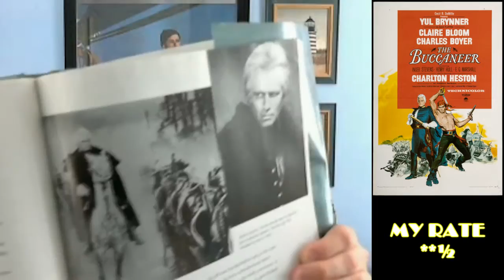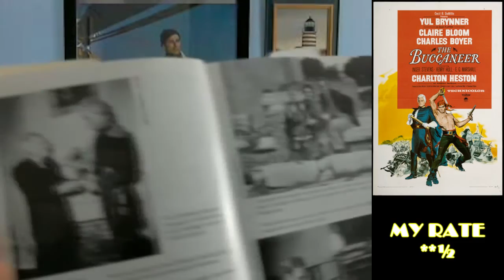"The Buccaneer" 1958 Movie Review - Episode #45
1958 The Buccaneer
Starring: Yul Brynner, Charlton Heston,  Charles Boyer, Claire Bloom
Directed by: Anthony Quinn

This was a fun movie about Jean Lafitte, the privateer, who helped the Americans beat the British during the War of 1812. Sadly, it is a bit forgettable, but the great actors in this movie saved it from being a total bust!

Who was your favorite in this adventure classic?